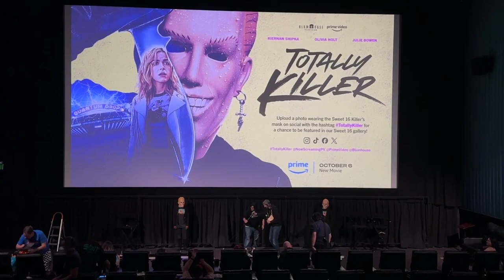Totally Killer - Intro and Q&A with Director Nahnatchka Khan at Fantastic Fest 2023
** Spoilers for Nahnatchka Khan's 2023 film Totally Killer **
Director Nahnatchka Kahn, along with a few special guests, introduce her film at its world premiere at Fantastic Fest on September 28, 2023, and she answers questions after the screening.  Q&A may contain spoilers for the film.